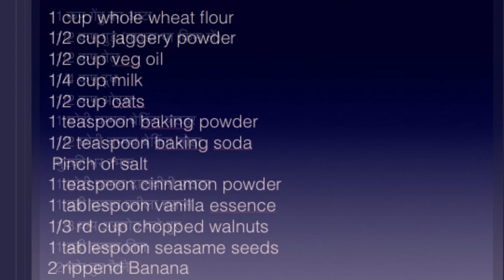Eggless Whole Wheat Banana Walnut Bread Without Oven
Eggless Whole Wheat Banana Walnut Bread, a fully nutritious recipe with heavenly taste.
Here, all purpose flour is replaced by wheat flour,sugar by jaggery, butter by oil,  egg by bananas, with walnuts and oats adding extra nutrition to it.
Try it and share your experience.

Tips
1. Use ripened banana
2. All the ingredients should be at room temperature
3.Sieve all the dry ingredients together
4. Dont open the lid many times while baking
5. You can use other dry fruits too
6. You can replace jaggery with sugar